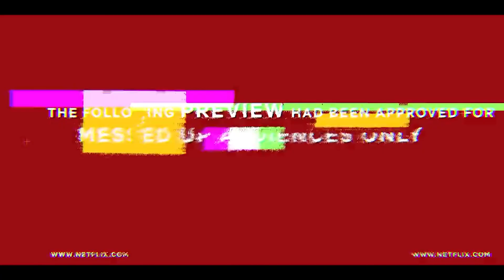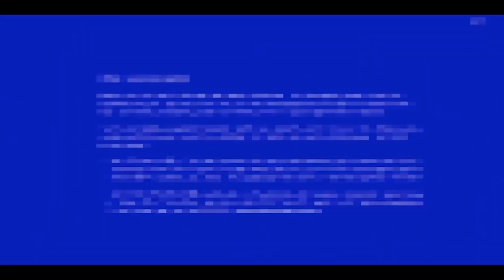MOTIVOS PARA ASSISTIR LOVE, DEATH AND ROBOTS | PipocasIndica 10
'Love, Death and Robots' não é tão nova, mas sempre é bom indicar. Então trouxemos alguns motivos para você assistir essa animação maravilhosa da Netflix.

Captação e Edição: TV Cidade
Thumb e Motions: Fábia Moura